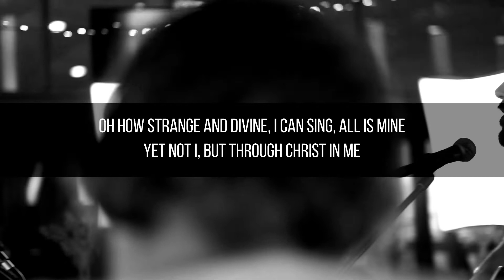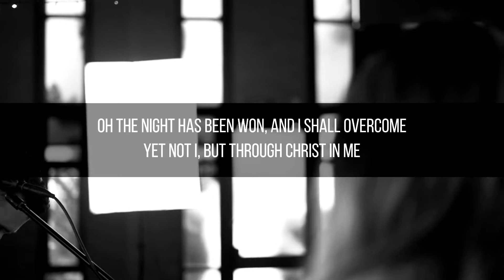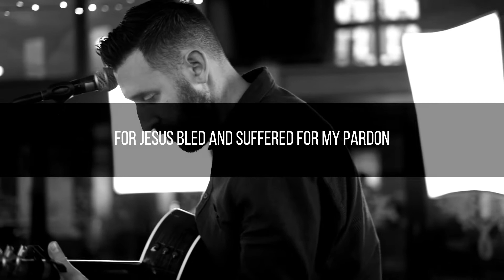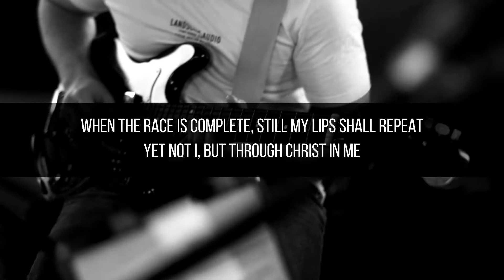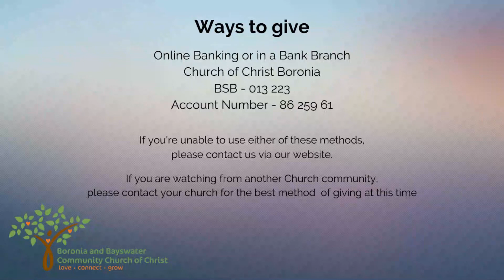Church Online April 24 2022